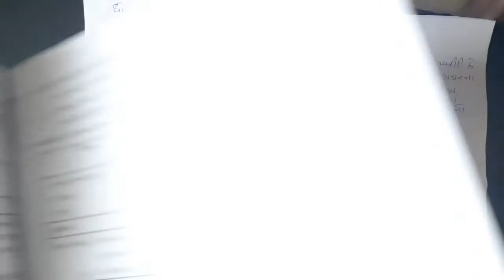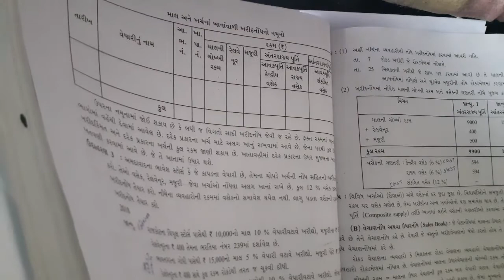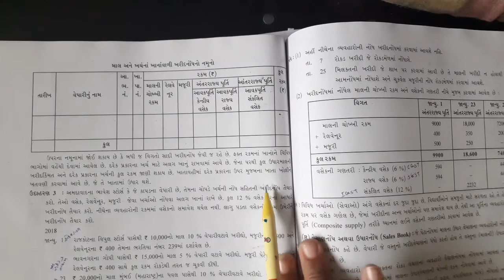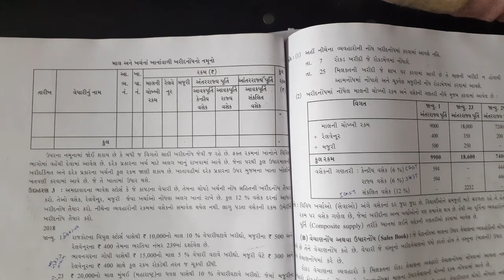STD-11 ACCOUNTNACY CH-6 VIDEO-7